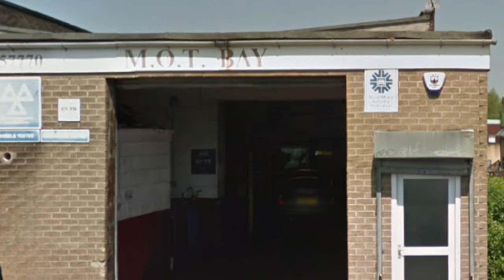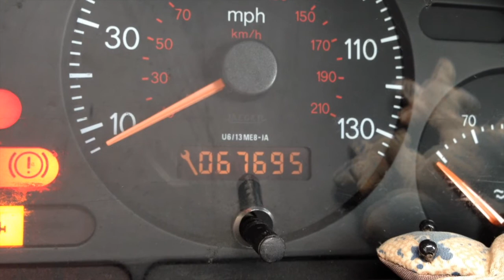Scudo Campervan: Minor damage, major issues with Insurance and Approved Repairer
2006 Fiat Scudo Combi Custom Campervan, which is a real life line to me!  It was vandalised on Sunday 8 April 2018, which was horrible. The rest of that week I seem to have spent most of every day dealing with eight of the nine different organisations involved as a result. Some of them very helpful, some of them far from helpful and at times really quite unpleasant. I have skipped over the most upsetting incidents of appalling "customer service" in this video as I am all ranted-out already!
Corrections:
1. The vehicle was registered on 1 Jan 2007, so the customisation was in 2007, not 2006.
2. Sometimes I refer to "Auto Windshields" when I should have said "Auto Windscreens".